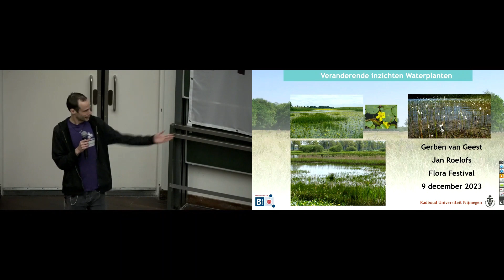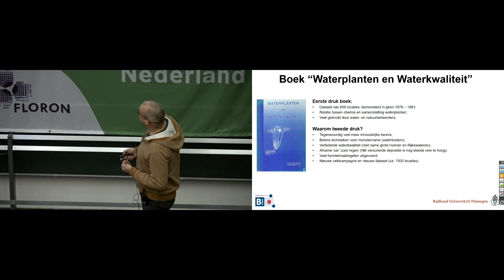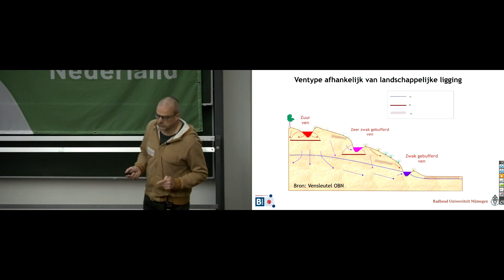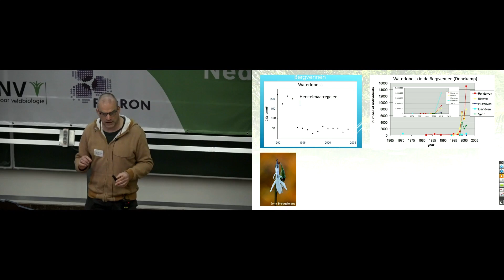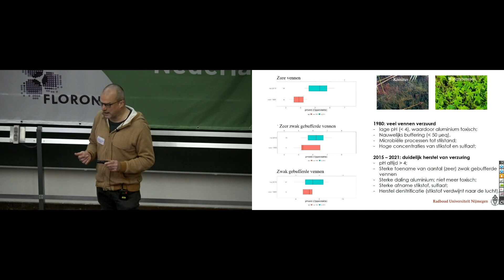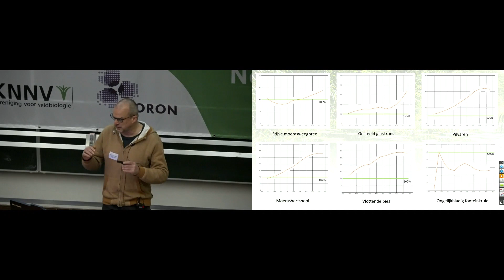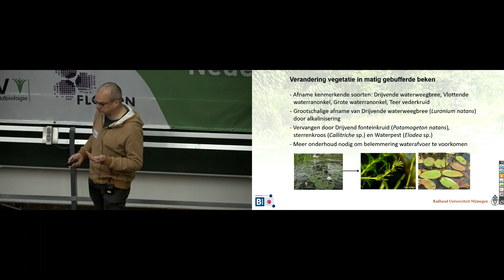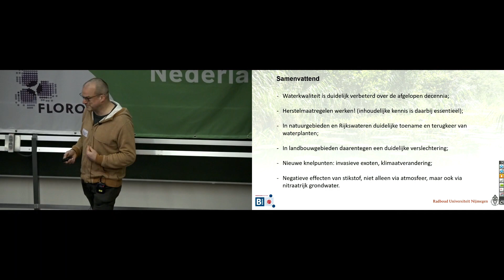Flora Festival 2023: Veranderde inzichten waterplanten - Gerben van Geest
Flora Festival
Op zaterdag 9 december 2023 organiseerden FLORON en de KNNV het grootste botanische evenement van Nederland: het Flora Festival. Deze lezingendag vond plaats in het Linneausgebouw in Nijmegen.

FLORON (Floristisch Onderzoek Nederland) zet zich al ruim 30 jaar in voor onderzoek naar en bescherming van de Nederlandse wilde flora. Hierbij krijgt het landelijk bureau hulp van honderden vrijwilligers die door het hele land actief zijn.